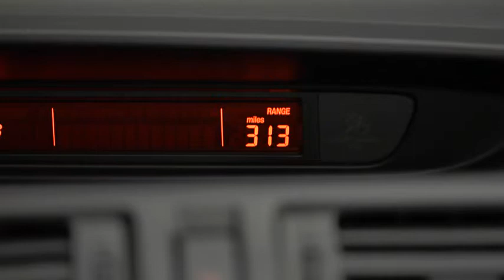Mazda5 Trip Computer